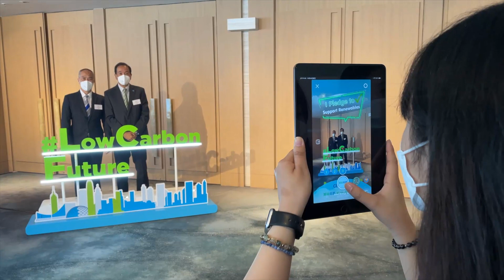中電「創新節能企業大獎」2022 CLP Smart Energy Award 2022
第五屆中電「創新節能企業大獎」頒獎禮已於2022年10月26日圓滿舉行。大獎以「減碳商贏 Energise Together」為主題，鼓勵機構及中小企聯手減碳，善用創新科技實踐低碳轉型，以提升能源效益及減低營運開支，達致互利多贏。
The fifth CLP Smart Energy Award ceremony was successfully held on 26 October 2022. Themed “Energise Together”, the award aimed at encouraging organisations and SMEs to leverage innovative technologies towards low-carbon transformation for reduced carbon emissions, improved energy efficiency, lowered costs and mutually beneficial synergies.